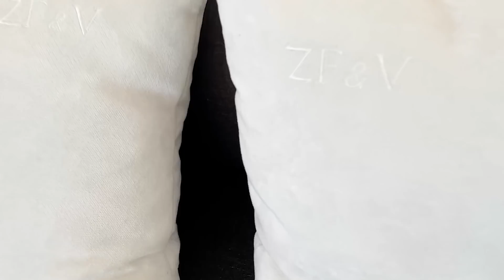MOSTREI COMO ESTÁ A DECORAÇÃO NA NOSSA CASA!!!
QUER VER COMO FICOU A DECORAÇÃO DA NOVA CASA DA VIRGÍNIA???  Oiii amigos, tô de volta com mais um vídeo aqui no canal!! E no vlog de hoje mostrei como ficou a decoração da nossa nova casa!! E aí, estão curiosos para ver tudo?? Assistam o vídeo até o fim para descobrir. Um beiju e até o próximo vídeo. Tchaauu!